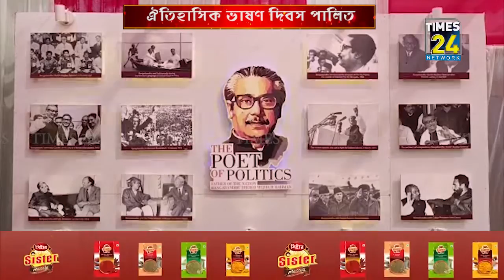ঐতিহাসিক ভাষণ দিবস পালিত আগরতলায়।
জাতির জনক বঙ্গবন্ধু শেখ মুজিবুর রহমানের স্বাধীনতার ডাক দেওয়ার দিনটিকে পালন করা হল মর্যাদার সহিত। আগরতলাস্থিত সহকারি হাইকমিশনারের অফিসে আয়োজিত হল নানা অনুষ্ঠান।